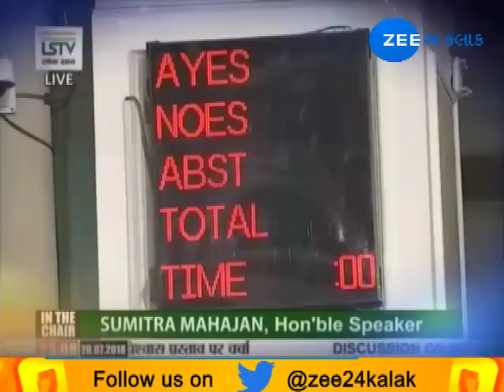VAAD VIVAD: VISHVAS VIJAY ANE VIPAKSH (વિશ્વાસ,વિજય અને વિપક્ષ)-ZEE 24 KALAK